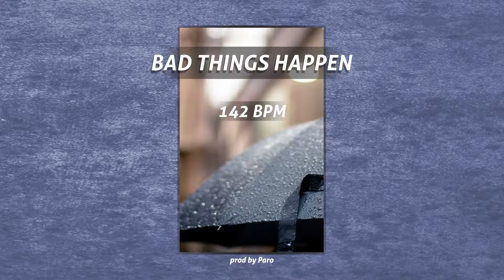BlueHive - Bad things happen - [ Paro ]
BlueHive Beatmakers!

Licences à partir de 20$ | Leases from 20$